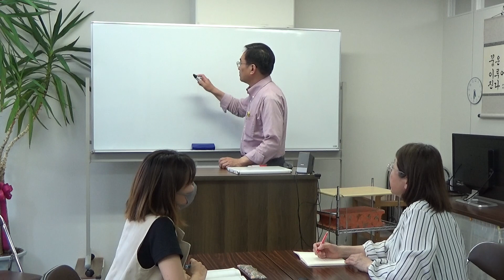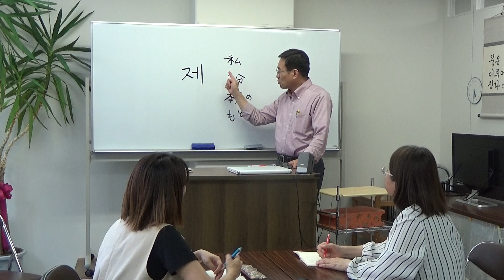ここが知りたい！ 제の意味は「私」だけ？【2985韓国語学習ワンポイントアドバイス】